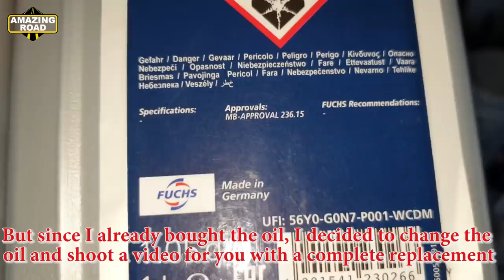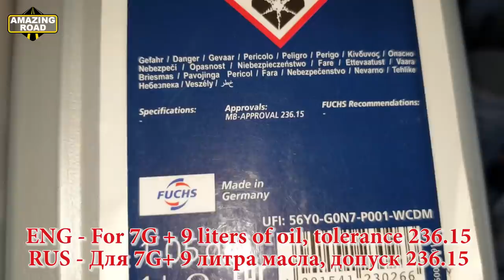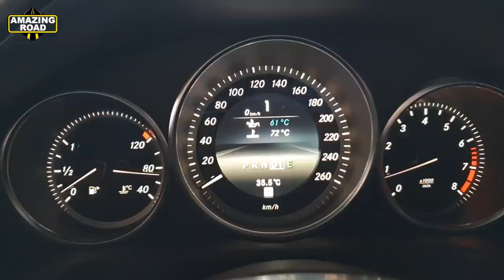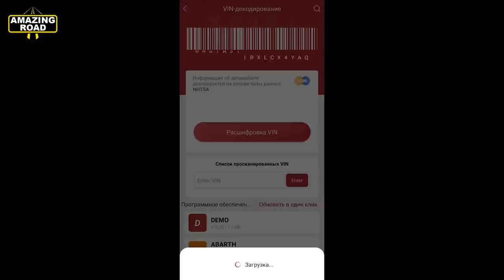Complete Oil Replacement Automatic Transmission 722.9xx Mercedes W212, W211, W204, W221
Life Hack. Diagnostics of the Condition of the Timing Chain on Mercedes Engines via Xentry and DAS

The 722.9 gearbox was installed on the following vehicles:
Mercedes C-classe W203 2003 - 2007
Mercedes C-classe W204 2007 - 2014
Mercedes C-classe W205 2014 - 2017
Mercedes CL W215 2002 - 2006
Mercedes CL W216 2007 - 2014
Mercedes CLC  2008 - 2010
Mercedes CLK W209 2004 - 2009
Mercedes CLS W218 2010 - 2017
Mercedes CLS W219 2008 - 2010
Mercedes E W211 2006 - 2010
Mercedes E W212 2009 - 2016
Mercedes G W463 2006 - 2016
Mercedes GL W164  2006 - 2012
Mercedes GL W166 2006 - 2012
Mercedes GLK X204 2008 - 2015
Mercedes ML W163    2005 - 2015
Mercedes ML W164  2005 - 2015
Mercedes ML W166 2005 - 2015
Mercedes R W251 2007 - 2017
Mercedes S W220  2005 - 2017
Mercedes S W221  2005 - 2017
Mercedes S W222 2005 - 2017
Mercedes SLK R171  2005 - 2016
Mercedes SLK R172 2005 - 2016
Mercedes B W245 AMG 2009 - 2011